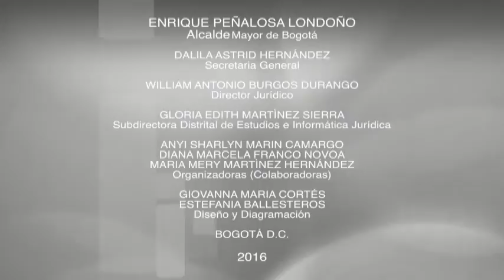SEMINARIO INTERNACIONAL DE GERENCIA JURÍDICA PÚBLICA - Dra. Ruth Stella Correa Palacio